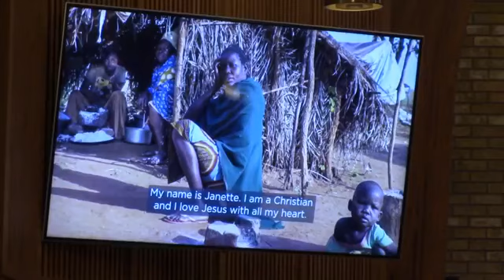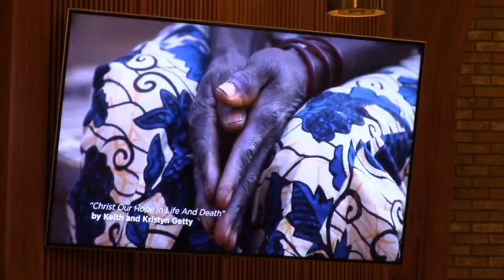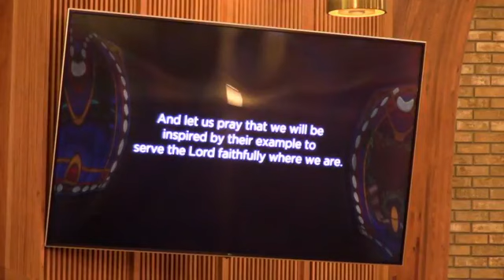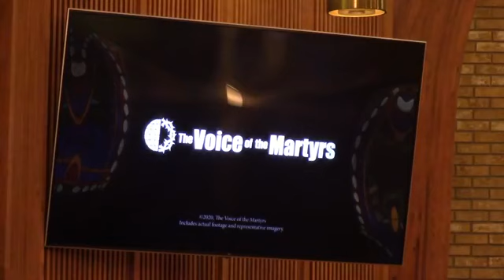"The Church at Smyrna" - Rev. Bob Deich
Grace UMC Worship - 3/5/2021

This morning we look at John's message to the church at Smyrna.  Thank you for joining us and we trust this will be a blessing to you!